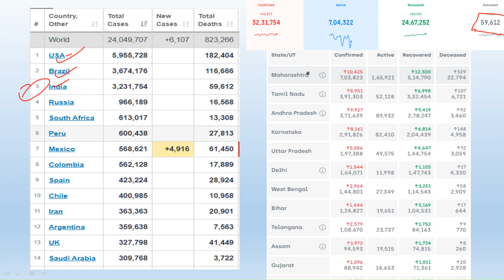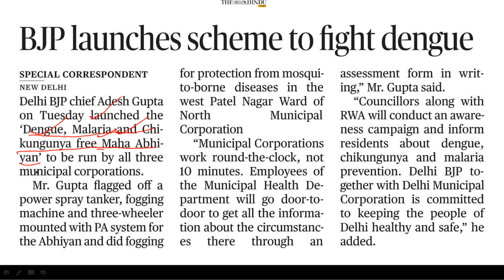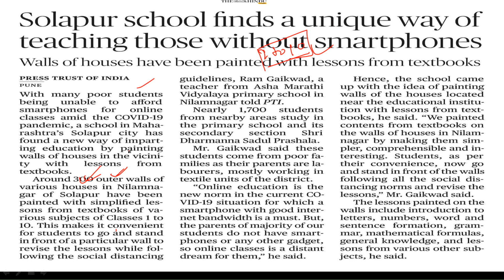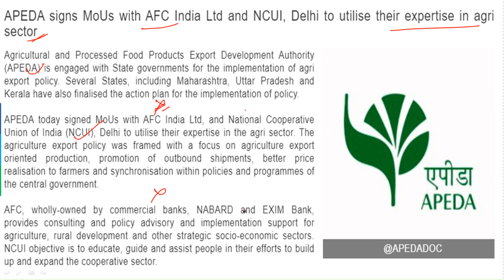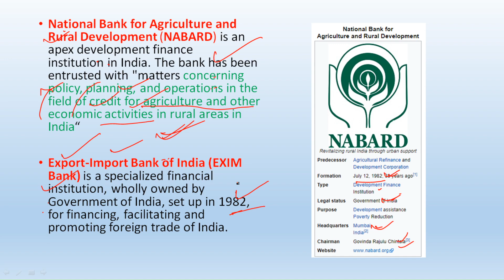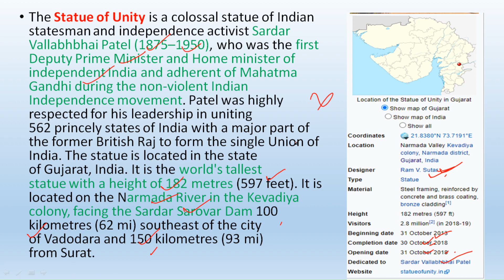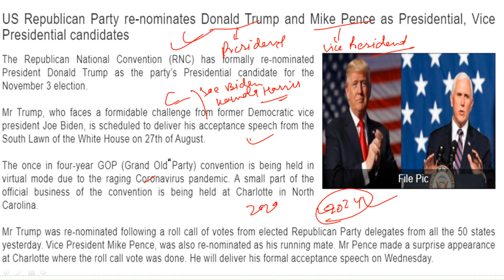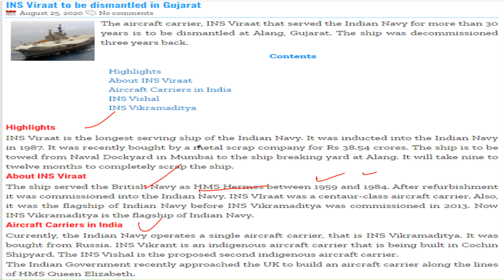26/08 /2020 DAILY CURRENT AFFAIRS |COMPLETE PACKAGE OF THE HINDU, AIR, PIB 26 AUGUST, 2020| In Hindi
current affairs for all competitive exams from the hindi, all india radio , press information bureau and from all the government site. This will be relevant for all your competitive exam such as UPSC, PCS, SSC, BANKING, RAILWAY etc.
Daily current Affairs 26th August 2020.